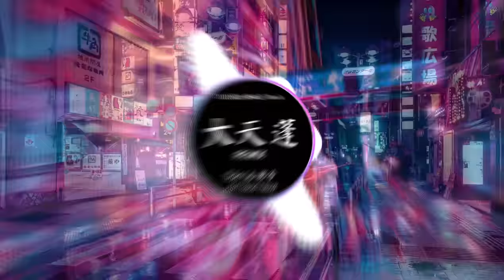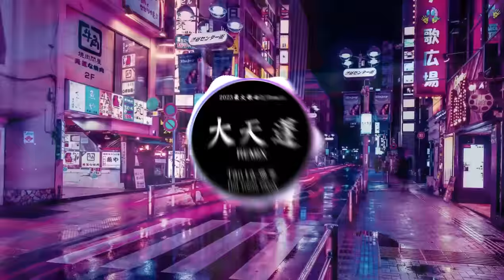Đại Thiên Bồng - Lộ Gia 大天蓬 - 璐爷 (DJ抖音 Remix) 【抖音热门歌曲】『這一世換我護你一對。』Nhạc Remix Tiktok Douyin 抖音